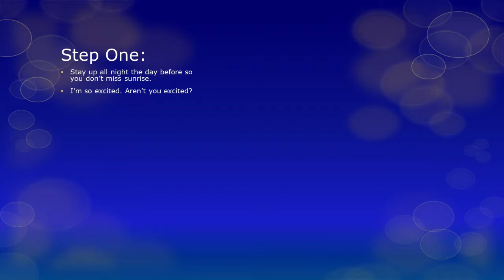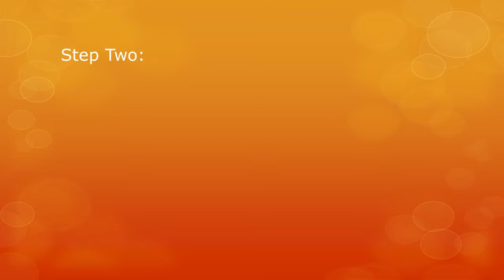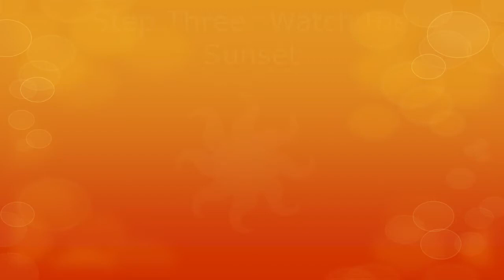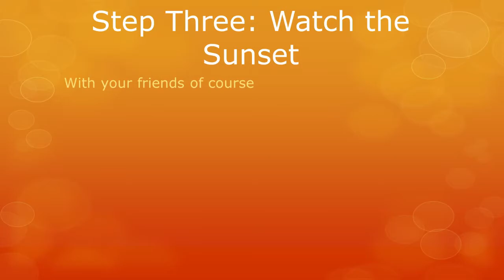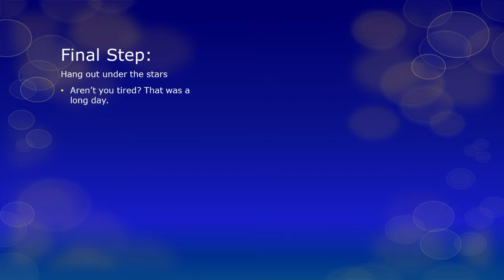Thoughts​ On: Summer Sun Celebration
By using the power of internet video, we share our ideas on celebrating the Summer Sun Celebration.
That last part is a bit of tongue twister. ^ ^